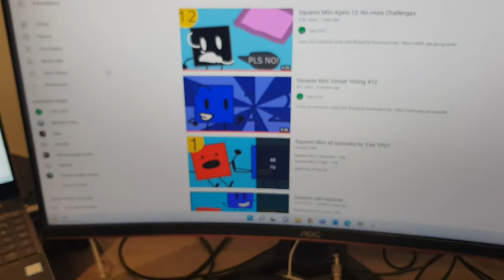heart furby// battery trademark furby unboxing (ft yufeng furby)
the heart furby is the only furby i created
with battery required

*fun fact:
has more english like languege
and the color on it resembles
respect